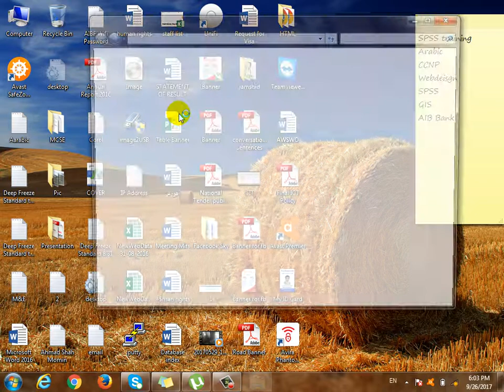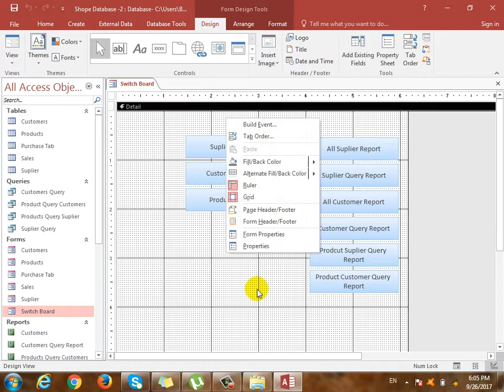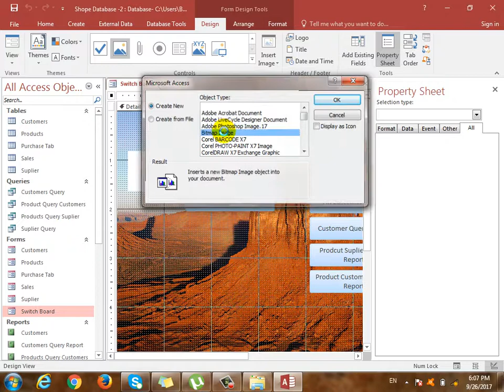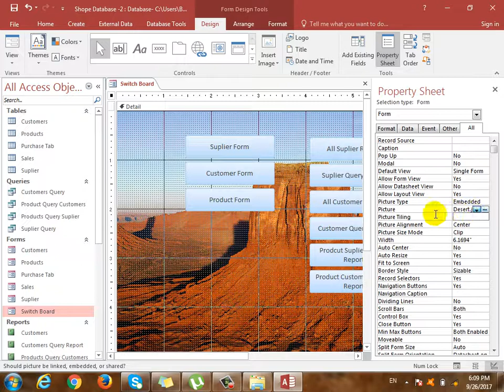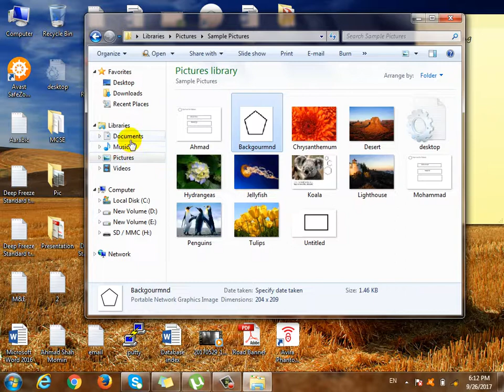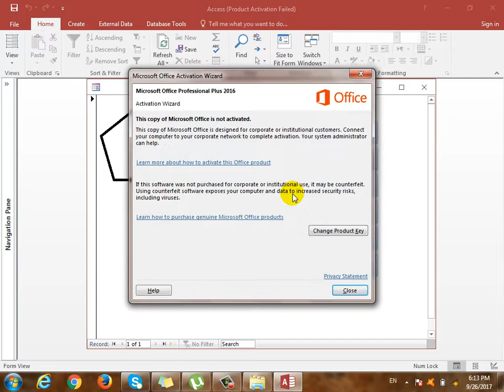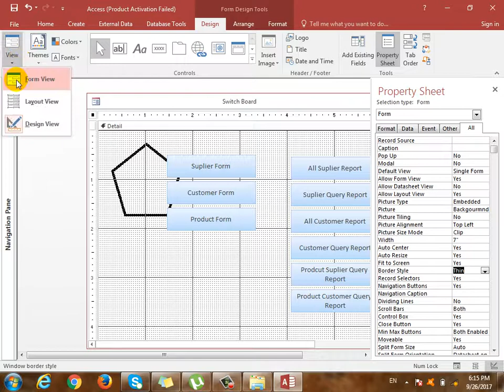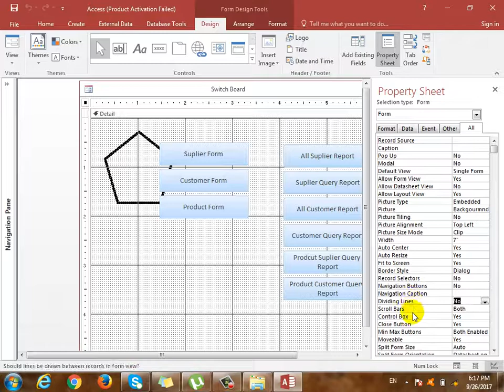Microsoft Access 2016 Lecture-21, Creating Switch Board & Creating Simple Database-6